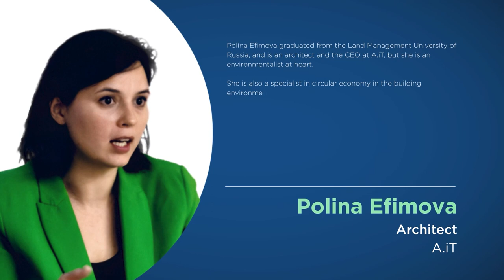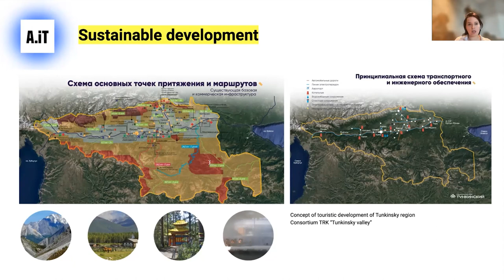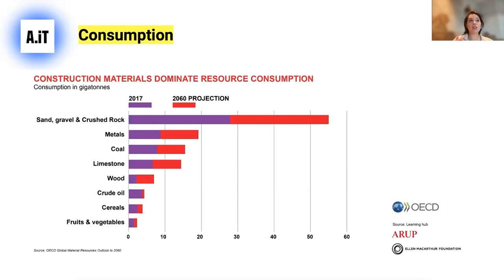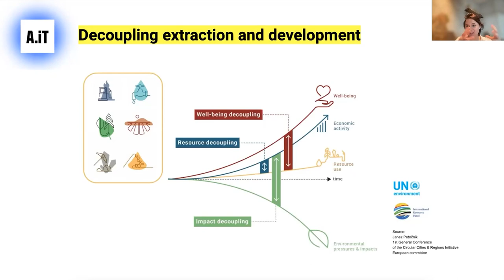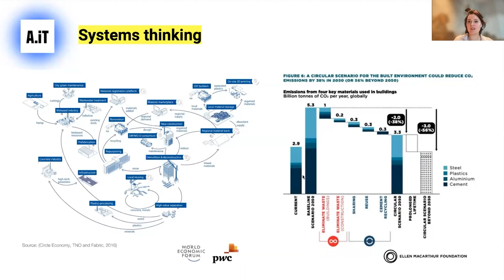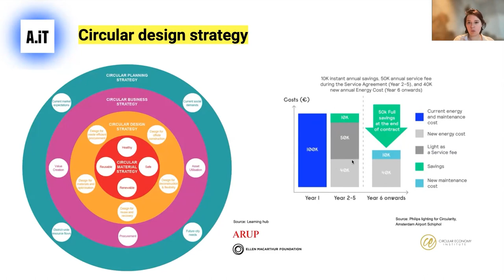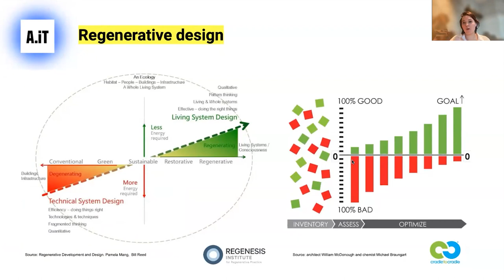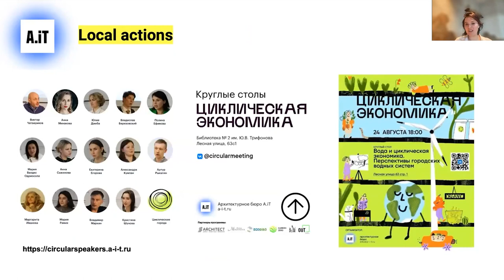Responsible Consumption & Production in Built Environments | Polina Efimova | THRIVE Webinar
How can we make buildings more sustainable?

This video discusses sustainable practices and circular design principles in architecture, showing practical examples of how sustainability can be applied to the construction and operation of buildings.

Polina Efimova graduated from the Land Management University of Russia, and is an architect and the CEO at A.iT, but she is an environmentalist at heart.

She is also a specialist in circular economy in the building environment and her work is deeply rooted to the implementation of circular principles in architecture and design, where each unique design or project strives to improve the quality of life by promoting sustainable and responsible behaviour towards the environment.

Polina’s work extends right into the heart of her community where she organised the “Architecture and Nature” forums for upcoming young architects from 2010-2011 and worked as an Art Director at the Inform Agency Architect of Union.

This presentation was from the February 2024 THRIVE Webinar. In our webinars, we gather experts on the issues that affect our world and give you the chance to discuss with them about how to make a thrivable future for all.